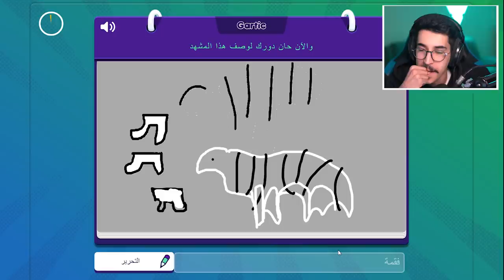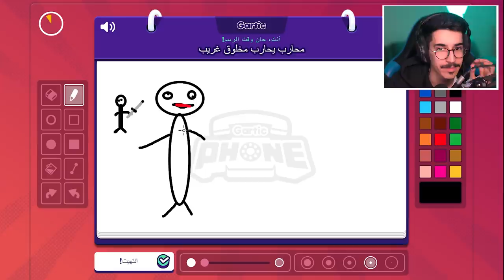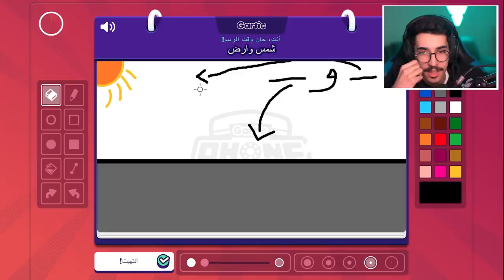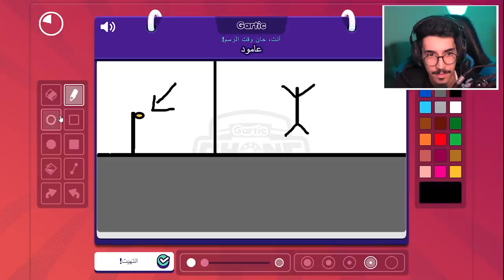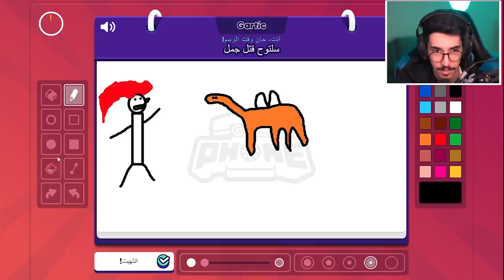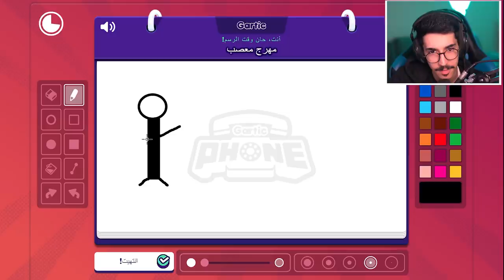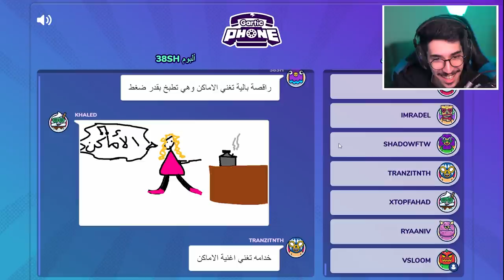افشل رسامين في العالم العربي 😂😂💔 || Gartic Phone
instgram : vSLooM
Steam : vSLooM & vSLooMx